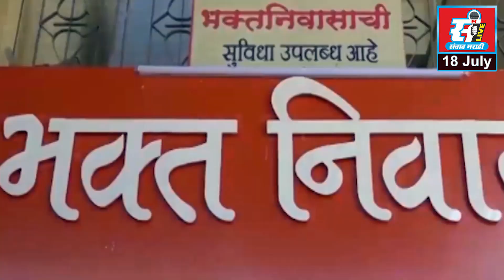सुवर्ण पदकविजेता दिनेश पवारचा सत्कार, विद्यार्थ्यांना रेनकोट, छत्रीवाटप, गणपती संस्थानचा पुढाकार.